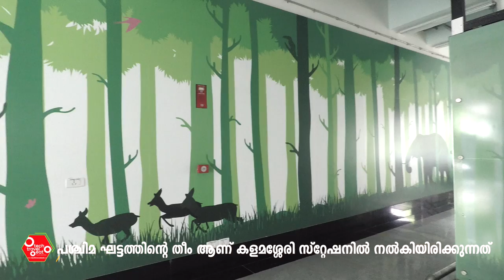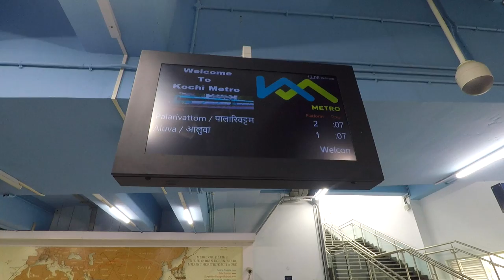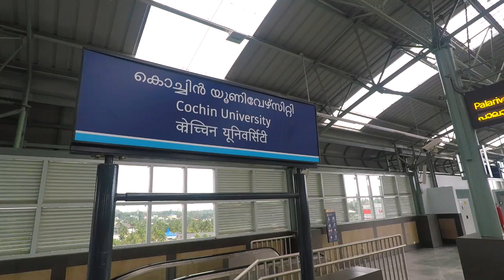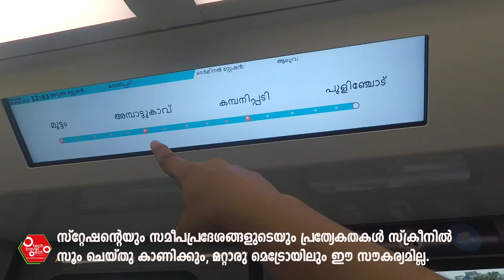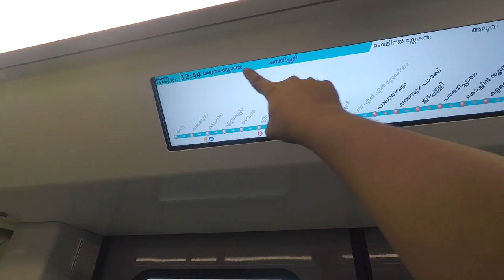Kochi Metro Rail (കൊച്ചി മെട്രോ) Review - Exclusive Malayalam Travel Video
Kochi Metro Rail Exclusive Video, Trial Run & Introducing Kochi Metro Stations by Tech Travel Eat & Sujith Bhakthan

Kochi Metro Rail (KMRL) is all set to launch their service and Prime Minister Narendra Modi will flag off the service this month.

We at Tech Travel Eat has got a special permission to do an exclusive video about the stations, train and facilities of Kochi Metro Rail.

Malayalam Travel Videos, Malayalam Travel Blog, Tech Travel Eat.